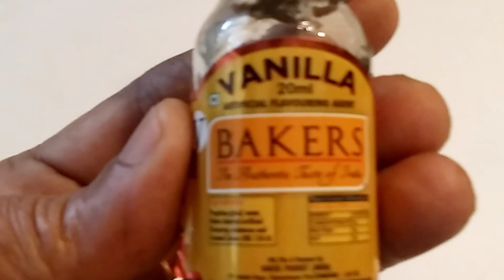Bread pudding.. Fluffy, spongy & delicious pudding bread # pudding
egg 2
vanila essence 1/2 tsp

for caramel :
2 tbsp sugar